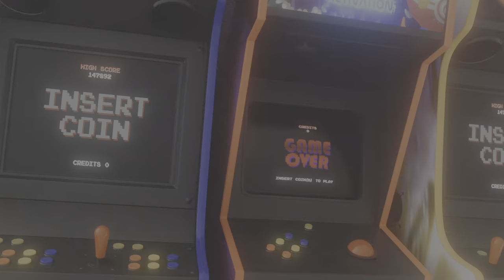Funny Moments With Tanna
Sub to tanna and dislike all of his vids jk